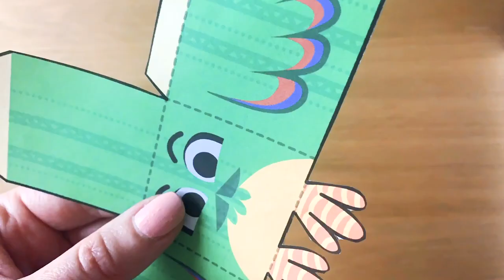Print your very own free paper toys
Head over to our Kid's corner website to download your free printable paper toys and enjoy hours of fun!